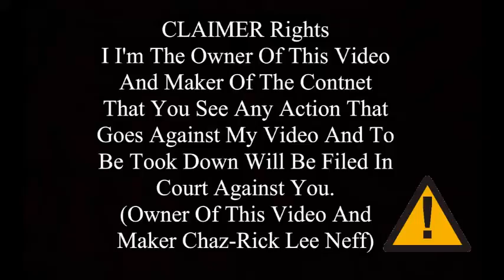batman arkham knight part 23